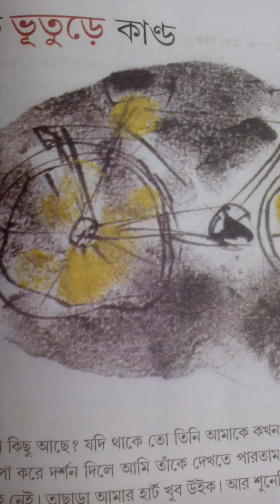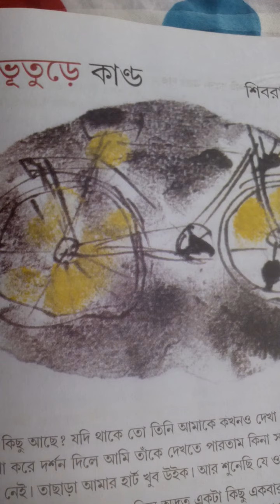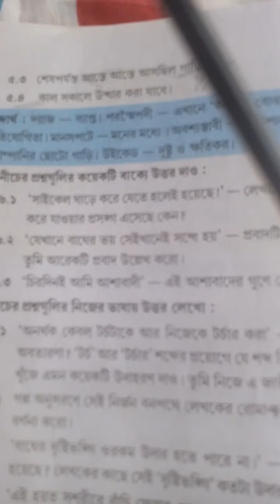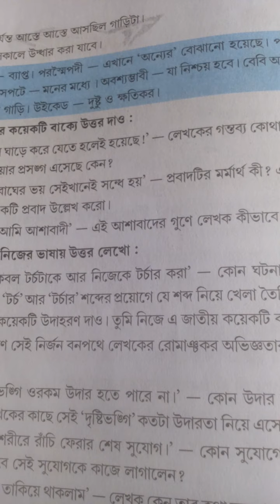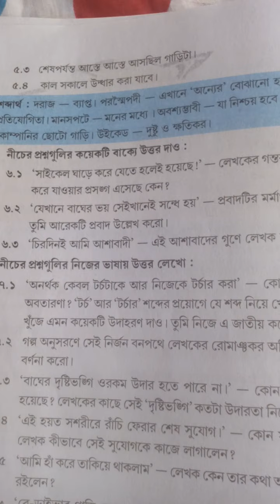class vi bengali " ek bhuture kanda"/ এক ভূতুড়ে কান্ড Part -1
2nd unit exam er pora.